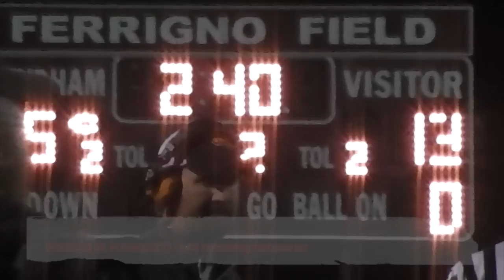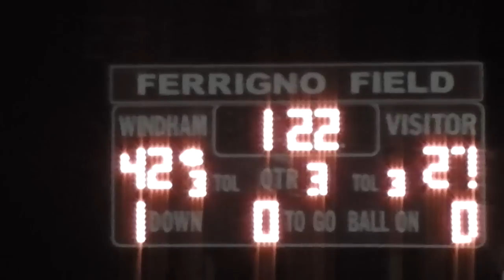2014 Week 4 Windham 49 Plainfield 29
Windham explodes for 22 points in 2:43 and Cullen Contos runs for two second-half TDs to stay unbeaten and hand Plainfield its first loss of the year, 49-29 on October 3, 2014